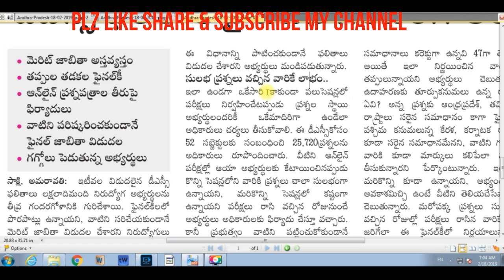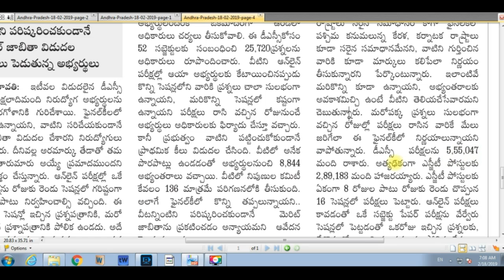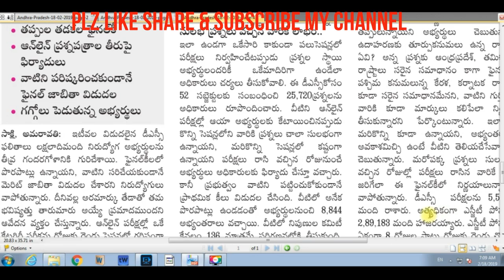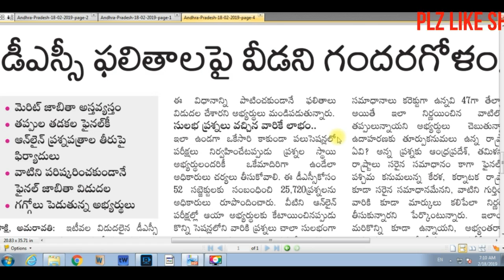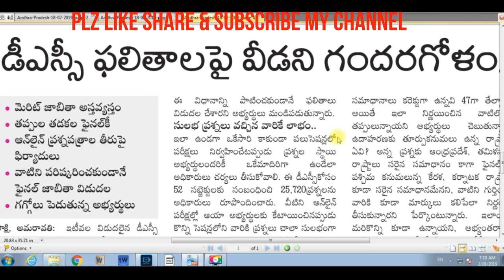DSC ఫలితాలపై వీడని గంధరగోళం-పట్టించుకొని అధికారులు-MERIT LISTలో MISS అయిన NAMES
THIS VIDEO SHOWS THE CAUSES FOR THE CONFUSION ON DSC MEERIT LIST AND RESULTS..SOME NAMES ARE MISSED FOR WHICH GOVT OFFICIALS ARE NOT RESPONDINGD